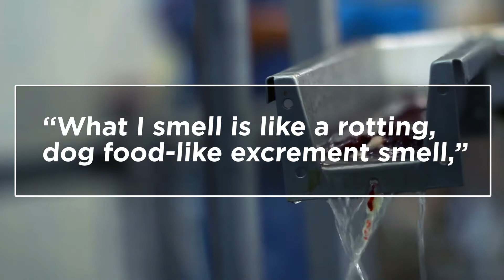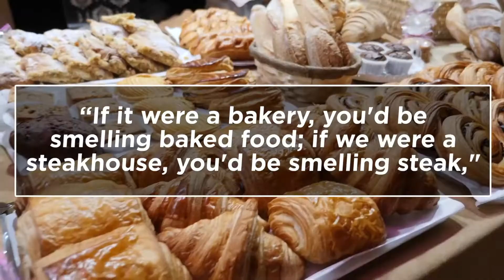Stench from NJ Pet Food Factory Agitating Neighbors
Neighbors of a New Jersey dog treat factory are fed up with its smell.
An Aug. 11 report from WNBC-TV New York detailed complaints from residents in Neptune City, NJ against a Nylabone plant on the Jersey Shore.
“What I smell is like a rotting, dog food-like excrement smell,” one neighbor told the news station. Said another: “It’s nauseating. Instant headaches until, like, you’re nauseous.”
The factory has been next door to the neighborhood for decades, but smell complaints didn’t ramp up until dog treat production was recently consolidated there.
Commenting on the matter, Nylabone’s president Glen Axelrod said, "Are we going to be able to solve it 100%? No, and I never promised 100%...100% is not realistically achievable so I wouldn't promise something that's not achievable.”
Axelrod said the company has recently spent over $2 million on odor abatement, charcoal filters and other improvements. He added that what residents are smelling is non-toxic and simply the process of making dog treats.
“If it were a bakery, you'd be smelling baked food; if we were a steakhouse, you'd be smelling steak," he said.
WNBC said it’s not clear what legal steps residents can take against the factory, though they are talking with an attorney.